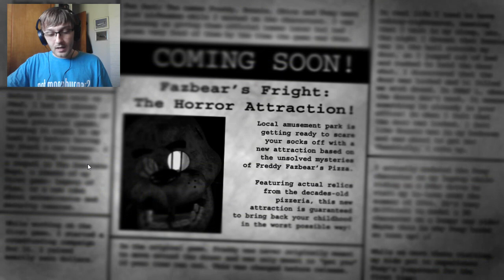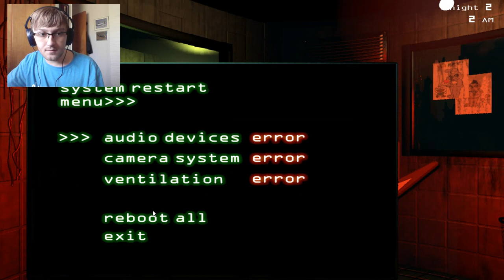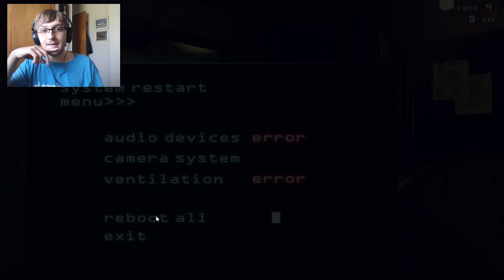The Most Difficult FNAF Challenge I’ve Ever Done (FNAF 3 Edition)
I don’t know what is more irritating, the fact my dog kept deciding to bark while I was recording or the fact the fact I did so poorly on this challenge in this game when compared to the others lol. Today I am carrying on with the most difficult custom FNAF challenge I’ve ever done, trying it in FNAF 3 and I greatly underestimate how difficult it will be in this game. The only upside…is that my ego also didn;’t get hit, Sprinngtrap’s did too because Chica was way scarier in this video then he could’ve ever hoped to be lol. The book I read today is Five Nights at Freddy’s: The Twisted Ones, and I have to read it outloud without stopping while playing the game or I lose the challenge. Be sure to also  support Scott Cawthon and FNAF by checking the book out yourself and read it in its entirety. Enjoy the video.
Doing this challenge in FNAF 1 and 2 (with much better success lol)

Chapters
0:00 Intro/Challenge Explanation
0:38 Challenge Start
8:38 I Lose But Springtrap Refuses To Kill Me
12:31 Everything Is Just Wrong
22:36 Closing Of This Trainwreck